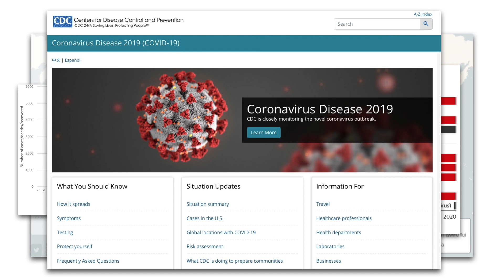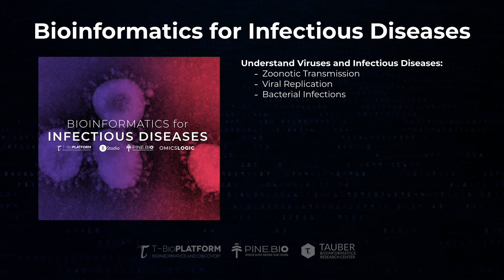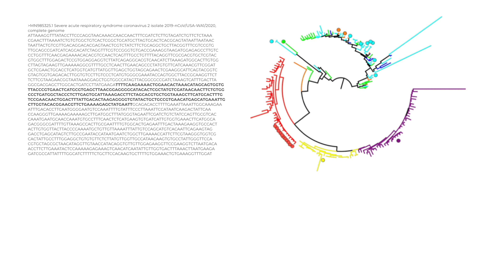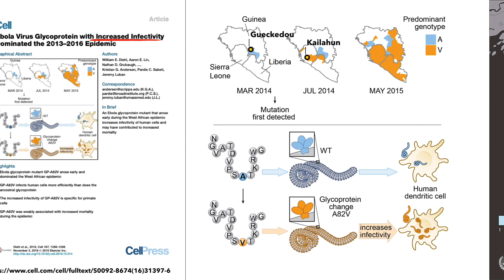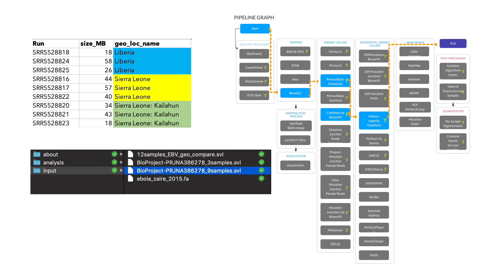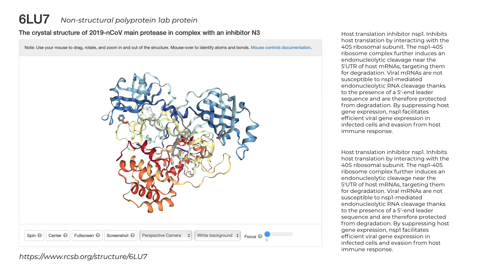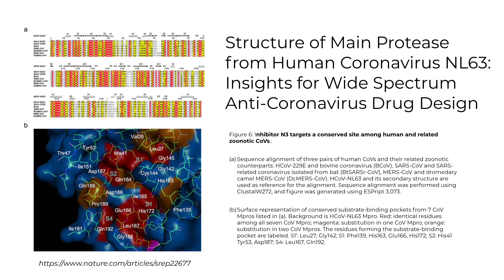Bioinformatics for Infectious Diseases - COVID19, Flu, Ebola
This video is about Bioinformatics for Infectious Diseases - Learn about viruses and bacteria that cause epidemics by analyzing sequence and protein data.

In this program, we will speak about viral diversity and its role in epidemic infectious diseases that keep re-emerging, including zoonotic transmission, transmission between humans and the process of viral and bacterial disease development, learn about Bioinformatics Analysis Approaches to study viral genomes and understand relationships between viral strains and haplotypes, finding differences in sequence data and seeing the implications for drug and vaccine design and practice analyzing data to gain hands-on experience with Curated Datasets from public domain collections, guided by experts with bioinformatics experience and knowledge about virology.

We are also offering a 30% EARLY BIRD discount until March 31st, 2020.

FREE Workshop
We will also be having another FREE workshop, if you are interested then you can Register